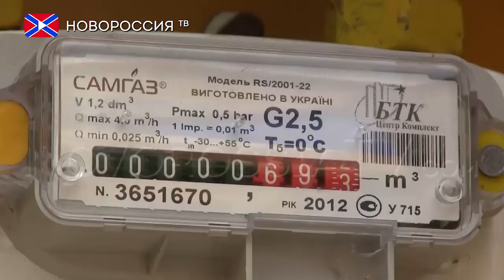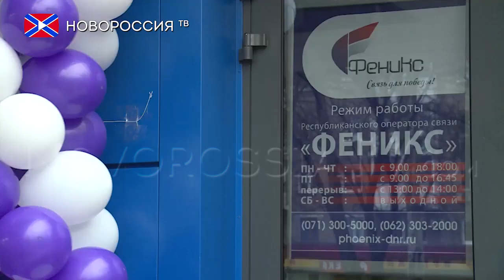Лента Новостей на "Новороссия ТВ" 8 июня 2016 года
- Хиллари Клинтон стала единым кандидатом в президенты от Демократической партии США.
- Денис Пушилин заявил о готовности вести переговоры с Савченко.
- Абоненты «Донбассгаза» смогут передавать показания газовых счетчиков с помощью SMS-сообщений.